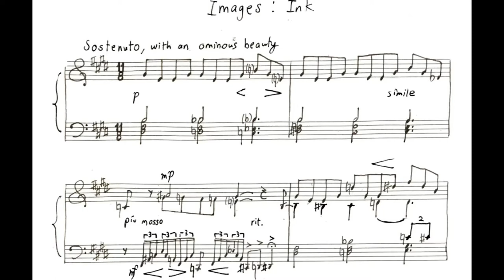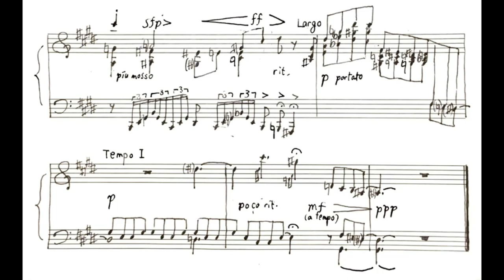Ink (Piece 9)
This one takes my musical style (as of now) in a different way. Some aspects from each piece are retained, such as the lyricism from Étude or the nocturne, and the use of harsh dissonance from 1er muse.  This piece is also more "weird" in a way that I can't explain right now - I would have to listen to this piece with a clearer mind and without context to really write a review (or whatever it is) here.

As always, any comments and advice are welcome!